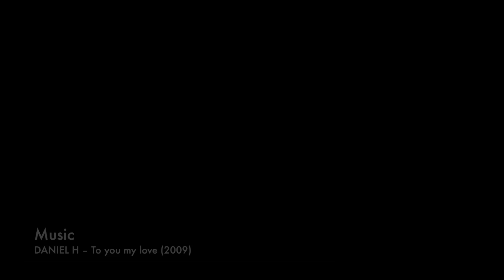Набережная ст. Романовской